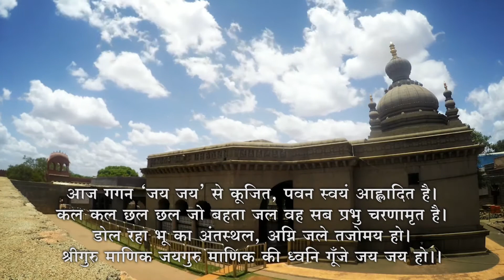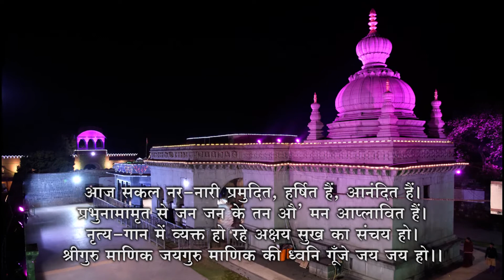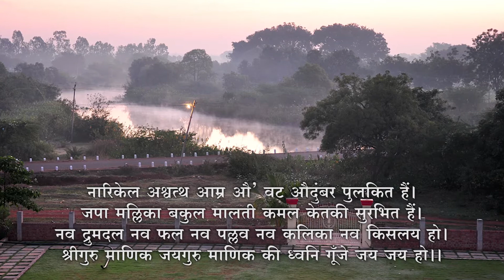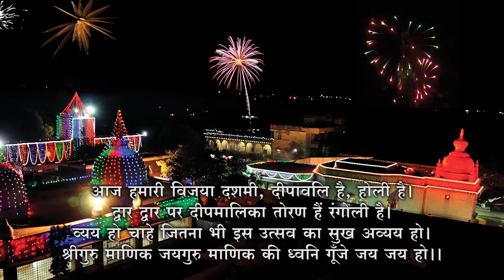पुण्यपर्व मंगलमय हो - A poem on Manik Dwishatabdi Mahotsava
A poem on Manik Dwishatabdi Mahotsava written and recited by His Holiness Shreeji.